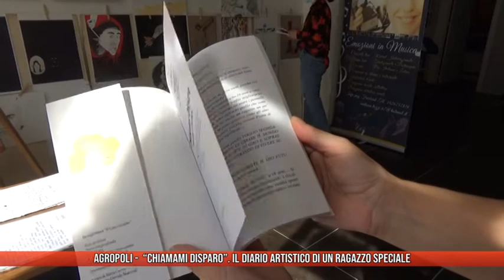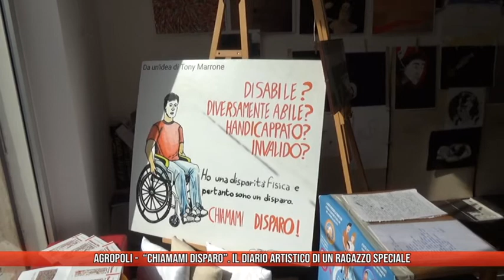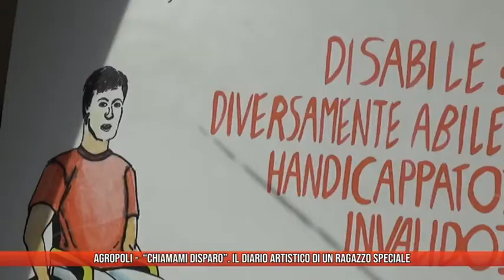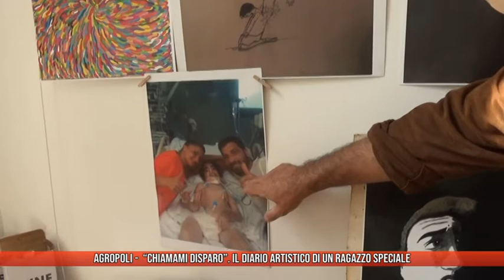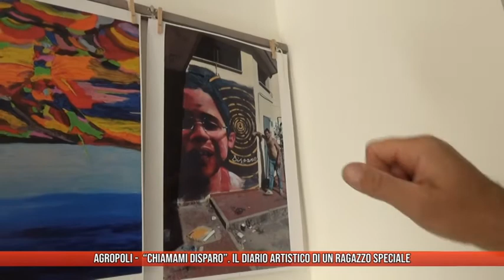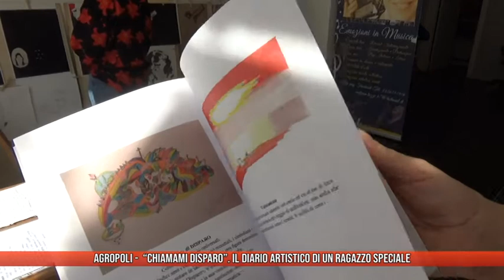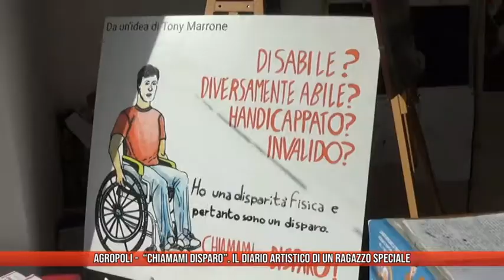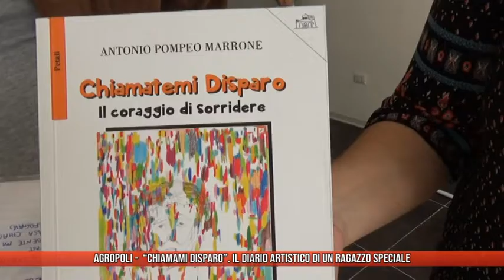Cilento Report: Agropoli, Chiamami Disparo . Il diario artistico di un ragazzo speciale